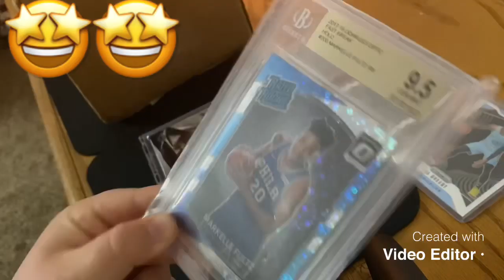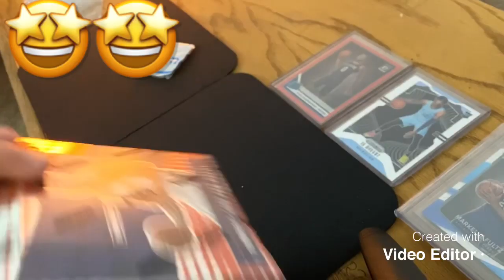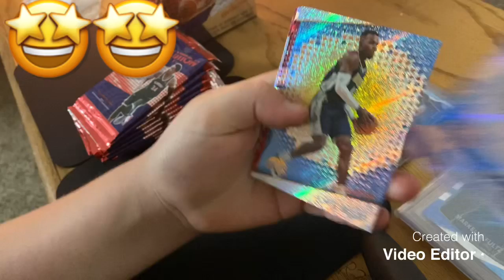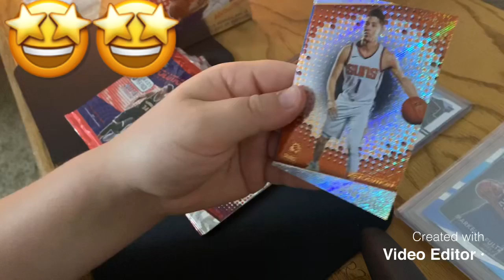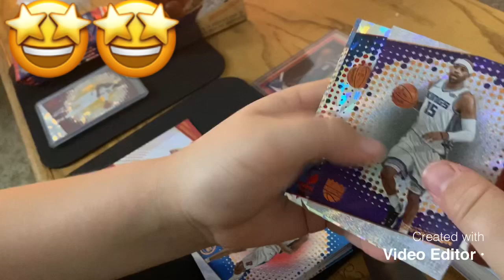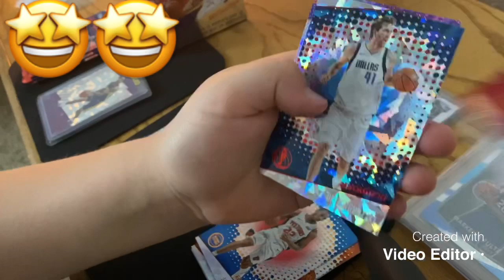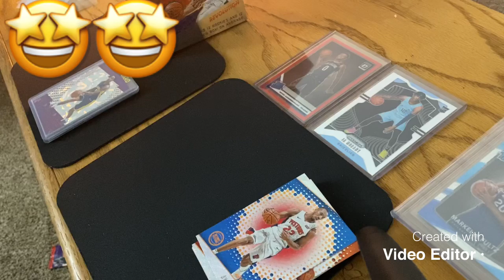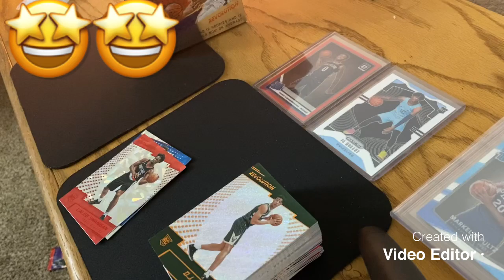2017-18 Panini Chinese New Year 🧧 Revolution 🤩🤩 V. 4;6 Update 🤨🤨